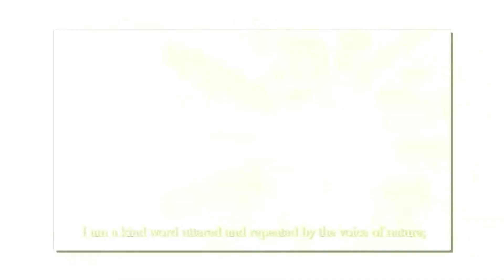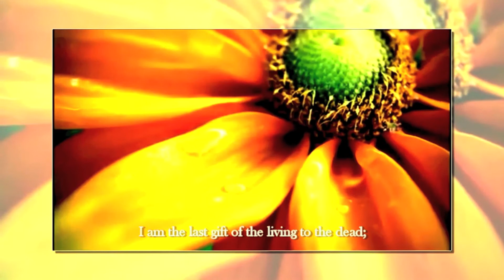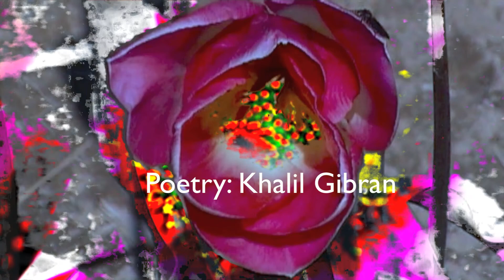Song of the flower #2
I adore the video/poem (This one has been modified a bit) so i hope that you like it as I have sped this version up somewhat, plus have also added some green screened picture images. (ie. Family, me when i was 5 yrs. old, my son @ 5 yrs. a few wedding pics, etc etc etc.) The music is my improvisational Vals piece. I raised the pitch slightly, and modified it as well to lend this version a little different feeling and perspective.

Poetry by Khalil Gabrin.

I am a kind word uttered and repeated by the voice of Nature; I am a star fallen from theblue tent upon the green carpet. I am the daughter of the elements with whom winter conceived; To whom spring gave birth; I was reared in the lap of summer and I slept in the bed of autumn. At dawn I unite with the breeze to announce the coming of light; At eventide I join the birdsIn bidding the light farewell. The plains are decorated with my beautiful colors, and the air is scented with my fragrance. As I embrace slumber the eyes of night watch over me, and as I awaken I stare at the sun, which is the only eye of the day. I drink dew for wine, and hearken tot he voices of the birds, and dance to the rhythmic swaying of the grass. I am the lover's gift; I am the wedding wreath;I am the memory of a moment of happiness; I am the last gift of the living to the dead; I am a part of joy and a part of sorrow.

But I look up high to see only the light, and never look down to see my shadow. This is wisdom which man must learn.